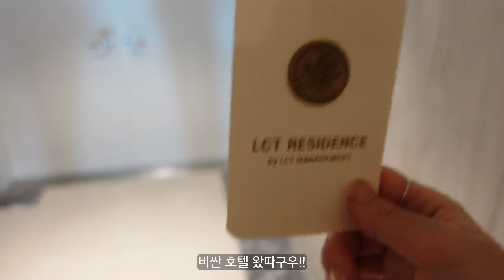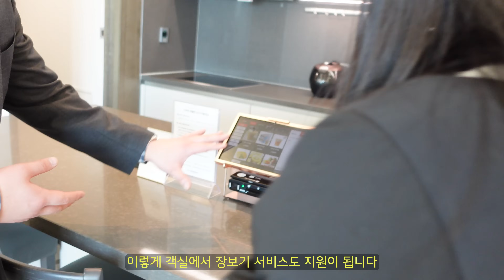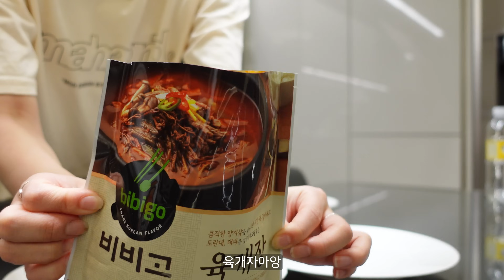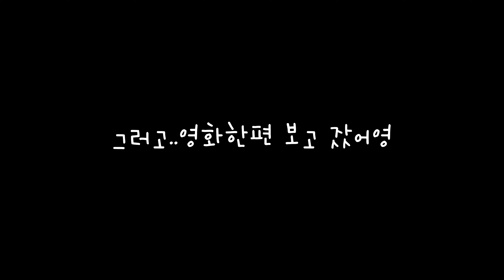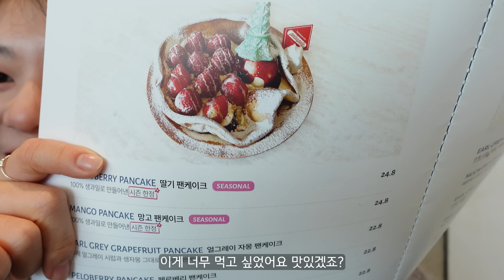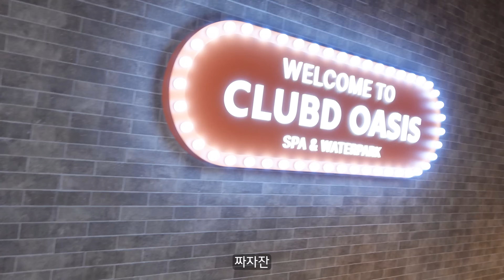해운대에서 잊지못할 힐링여행🫧 (feat.엘시티 매니지먼트)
📌 엘시티 레지던스/엘시티 매니지먼트에서 예약하기 🫶🏻

💜소통 & 문의
윤오빠 유튜브 :   @kimyoon.